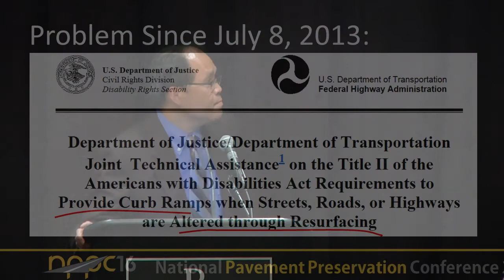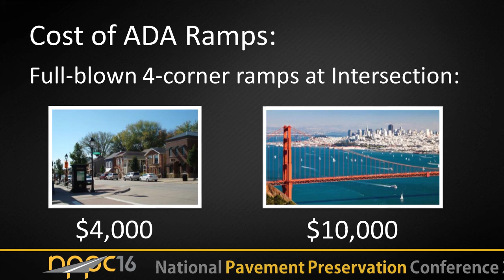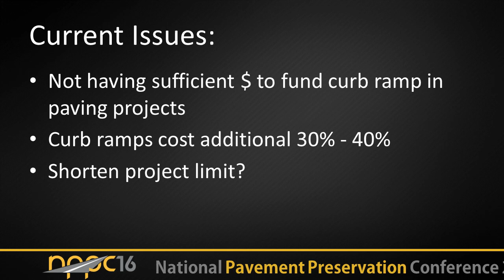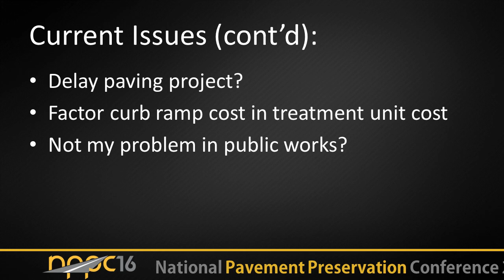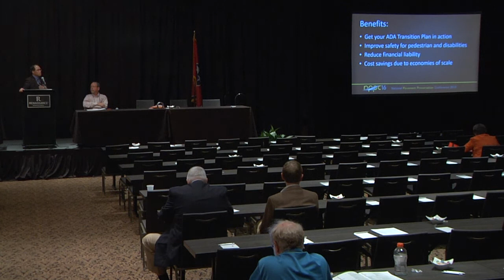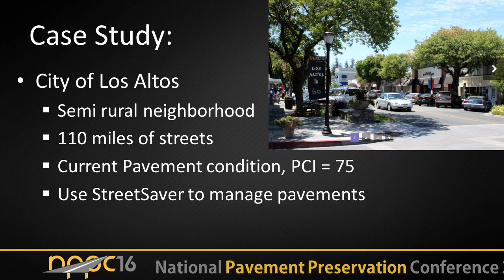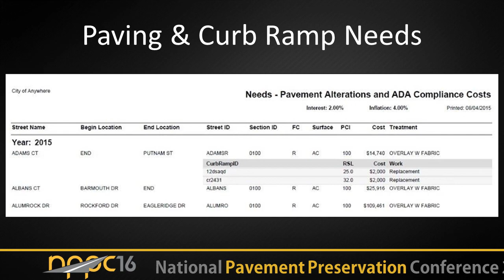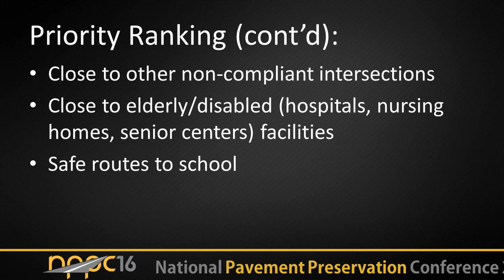ADA Curb Ramps to PMS Data to Making Better Decisions by Linking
NPPC16 - Making Better Decisions by Linking ADA Curb Ramps to PMS Data.